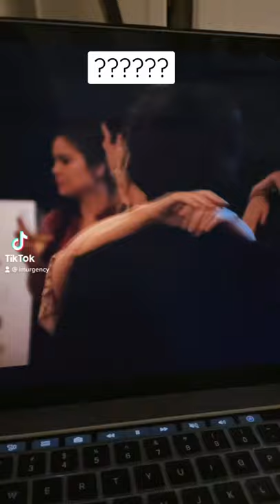i didnt remember this part of the society??? 🤨